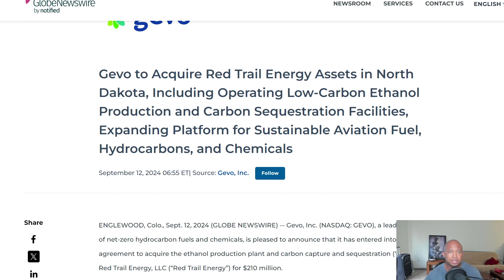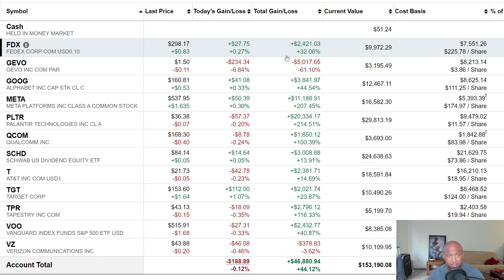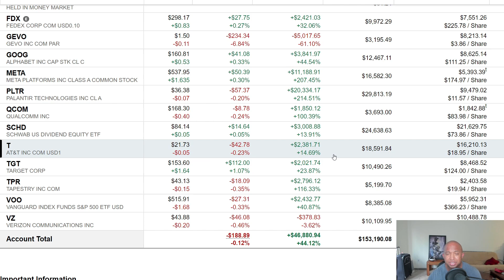Gevo, AT&T up big | WARNING for Gevo | Stock Portfolio Update Sept 18 2024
My portfolio is looking better than ever. AT&T stock reached a level of green I never though I'd see. With most of my stocks in the green it becomes a question of where I put my money.

Although Gevo looks tempting I am NOT ready to act on the fantastic news from last week. My position in the stock is built, and I'm not adding more. Here's why.

You'll see every single stock I own, their overall performance value, and any changes to my investing strategy.